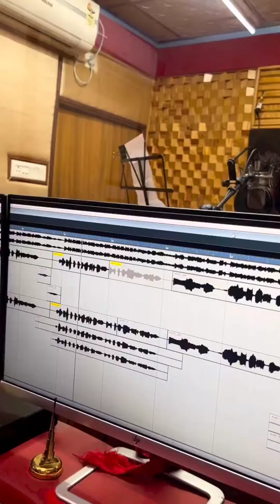Mantu Chhuria Upcoming Sambalpuri Song // New Sambalpuri Song